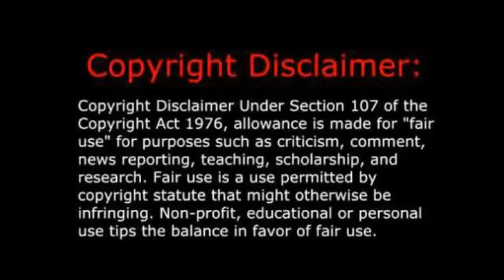YTP - The Random House.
Sauce.

Credit to Nickelodeon for airing The Loud House.
Credit to Chris Savino for creating The Loud House.

I do not own The Loud House. The show along with all the sounds, voices, and clips used all belong to their respectful owners and voice actors/actresses. The Loud House belongs to Nickelodeon, Viapleasedie, and Chris Savino. This videos purpose is to entertain.